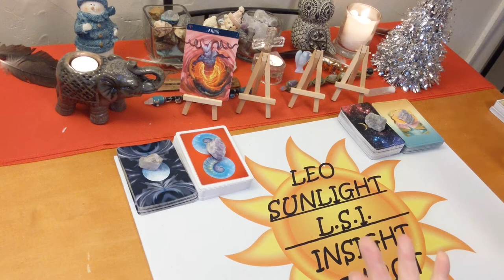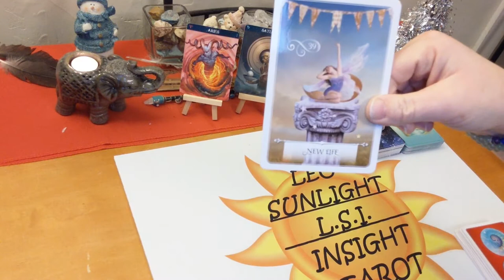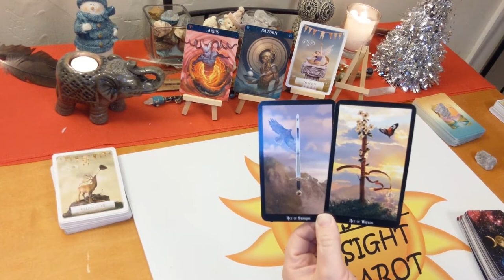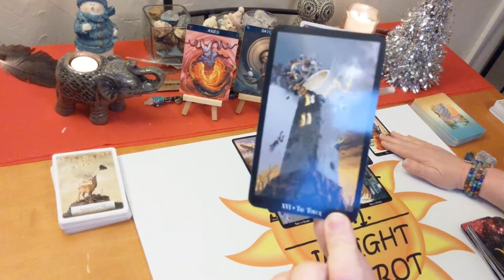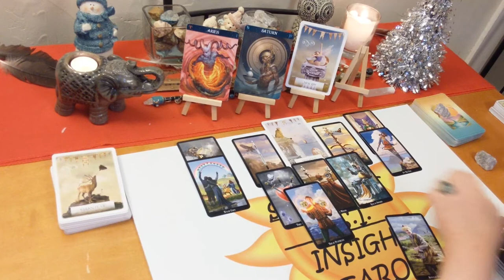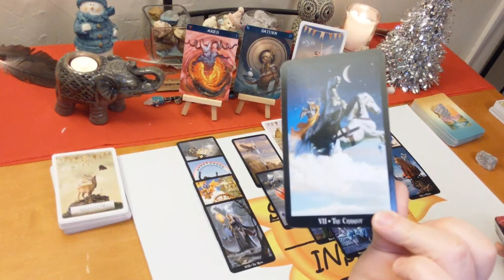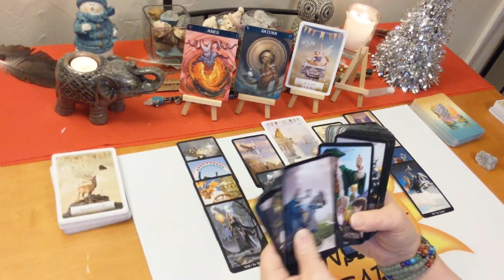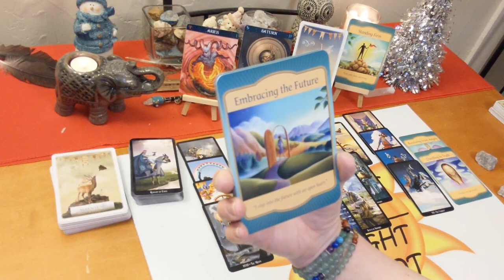Aries “Not Taking Anymore BS From Anyone” January 2020 Forecast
♈Aries♈ Tarot & Oracle Card General Forecast Reading for January 2020. A look at what is going on in your life right now be it love or general.